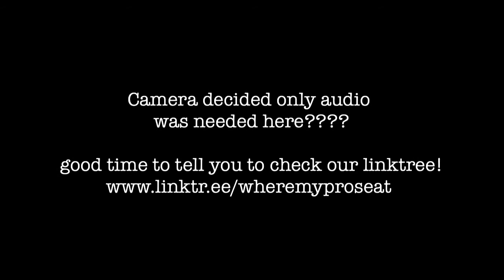LIFEL1K3 by Jay Kristoff - Where my prose at?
*SPOILER ALERT*